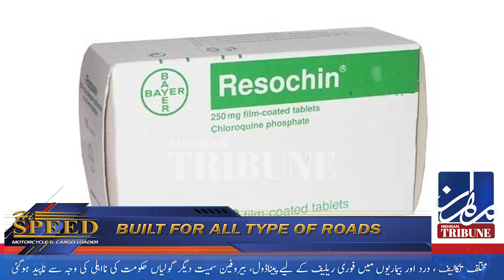Dengi Main Istamal Hone Wali Sasti Dawaiyan Penadoll Or bruefin Bhi Markit Se Gayab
- Mehran Tribune News